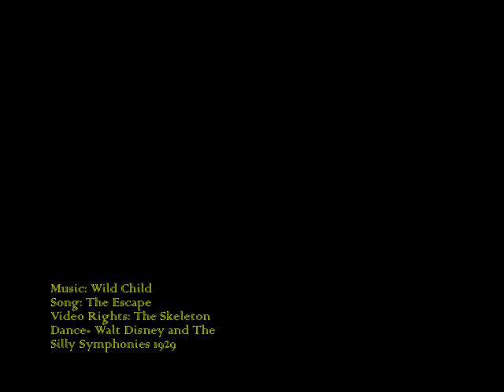Wild Child-The Escape (Animation from "The Skeleton Dance" 1929)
New album 'Expectations' out now!

The Skeleton Dance is a 1929 Silly Symphonies animated short subject produced and directed by Walt Disney and animated by Ub Iwerks. All video rights are owned by Disney and the 1929 Silly Symphonies (not Wild Child). Music rights are owned by Wild Child.